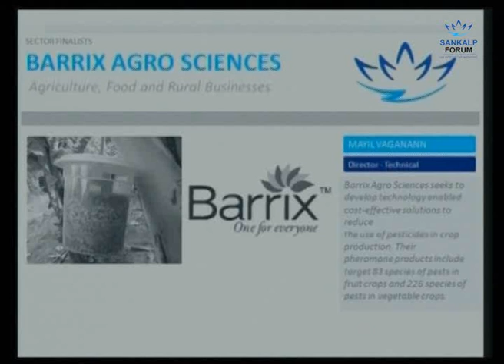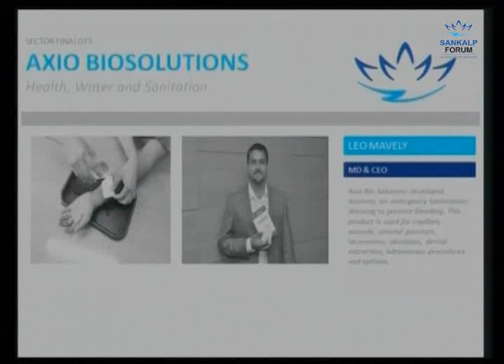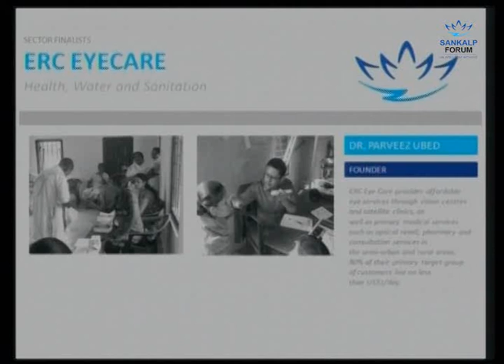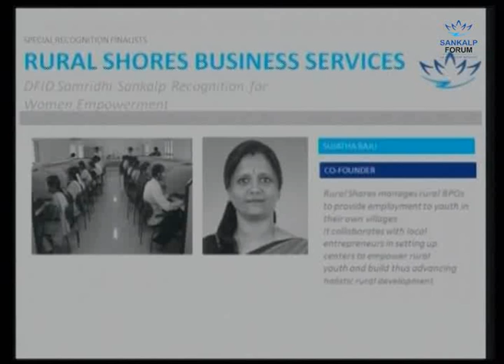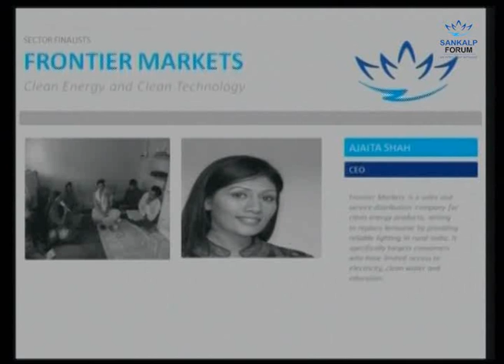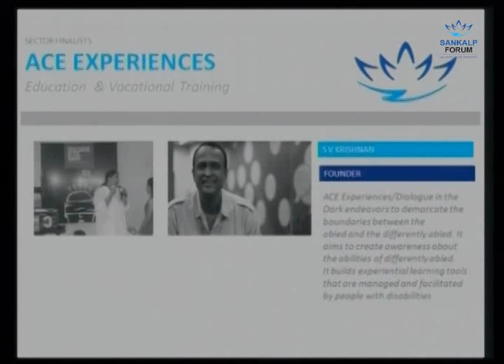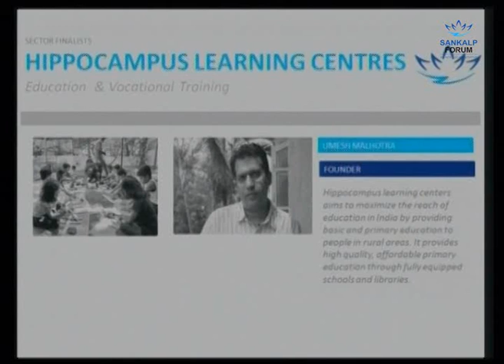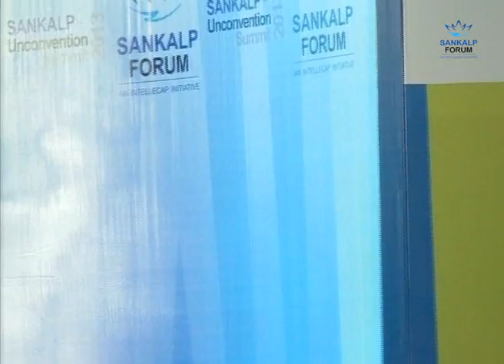Sankalp Unconvention Summit 2013: Ideas for Impact